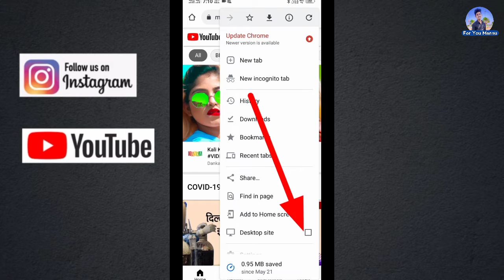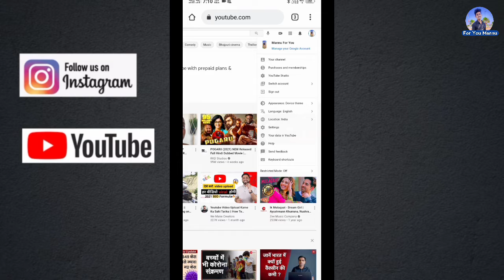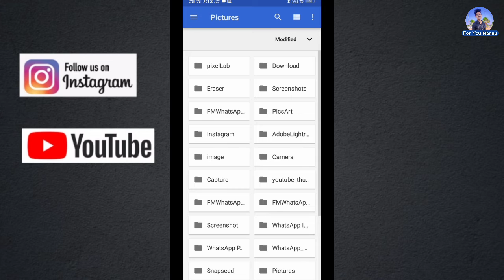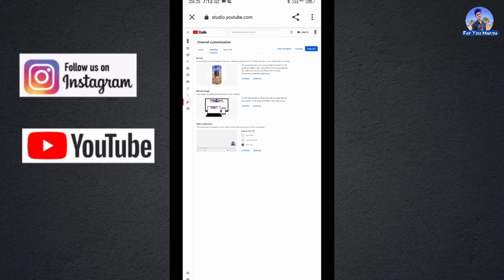How Too Add Watermark To Youtube Video || Youtube Video Par Watermark Kaise Add Kare | Channel Brand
How Too Add Watermark To Youtube Video || Youtube Video Par Watermark Kaise Add Kare

Hello Friends My Name Is Mnish Sahu And You Watching A MANNU FOR YOU .

YOUR QURIES SOLVED IN THIS VIDEO

how to add watermark to video
youtube video par watermark kaise kare
How To Watermark In Youtube Videos
How To Set Channel Branding
How To Set Watermark In Youtube Videos

Youtube Channel Branding
How To Set Youtube Videos Watermark
How To Add Video Watermark
Youtube Video Watermark

MANISH SAHU
FROM RAIPUR (CG)